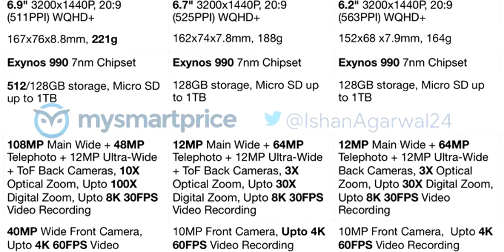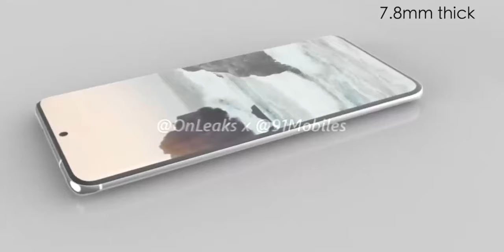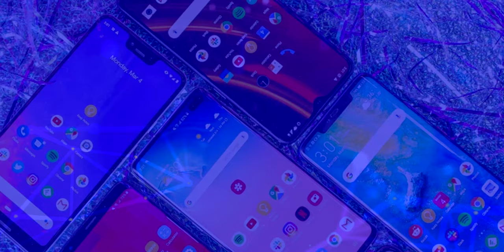Samsung Galaxy S20, Galaxy S20 Plus y Galaxy S20 Ultra TRAERÁN CÁMARAS INCREÍBLES!!!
Samsung Galaxy S20, Galaxy S20 Plus y Galaxy S20 Ultra se filtan por completo.